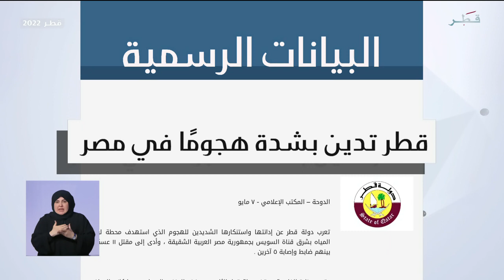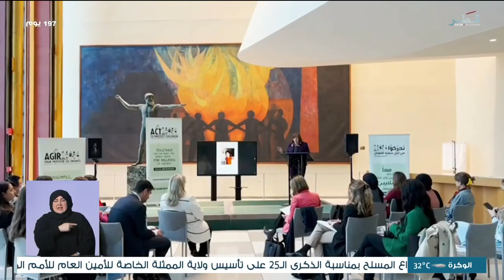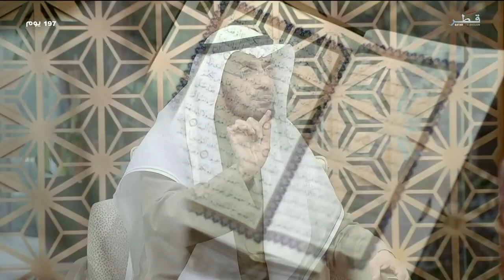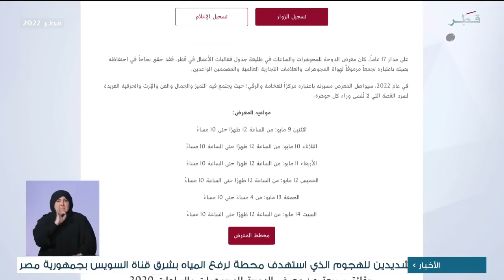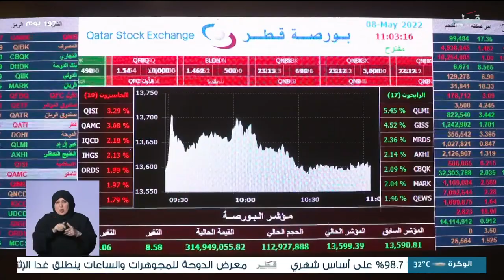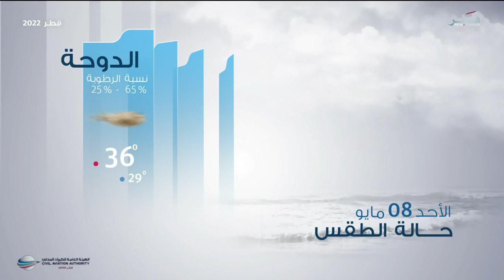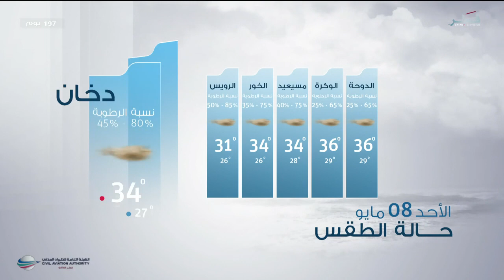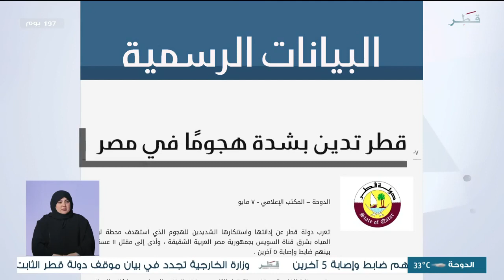نشرة الأخبار - الأحد 8/5/2022